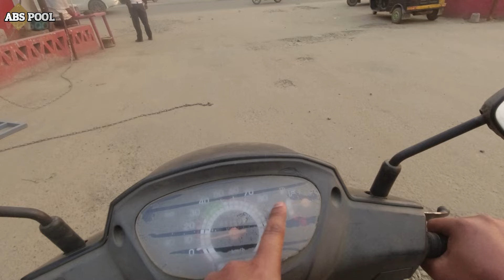Riding and seeing and believing that everyone is not same.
this is just a vlog when i was on my way to office.
seeing and getting to know people much better is what i have experienced while riding.
ride safe wear helmet and always respect the other fellow rider or drivers.